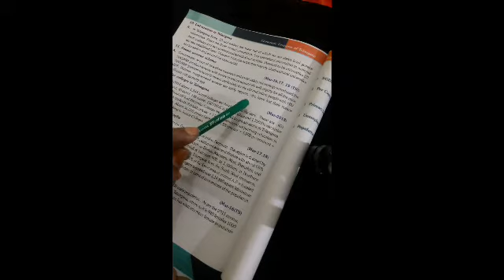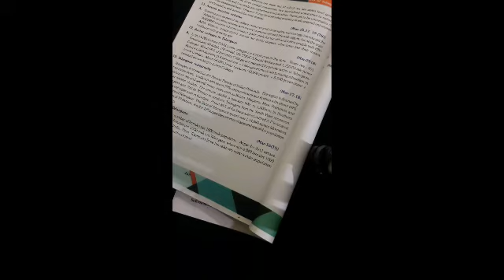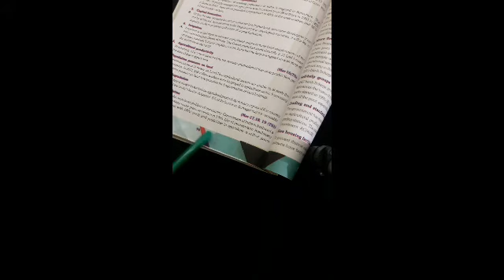2nd year important questions of economics which is helpful for final examinations hope u like it